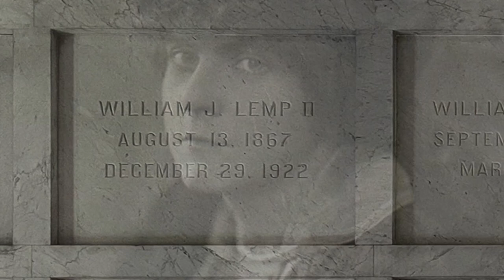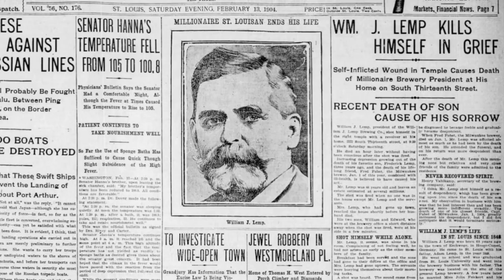Magnificent Monument: Secrets of the Lemp Mausoleum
Enjoy this inside look at the historic Lemp family mausoleum in St. Louis' beautiful Bellefontaine Cemetery.